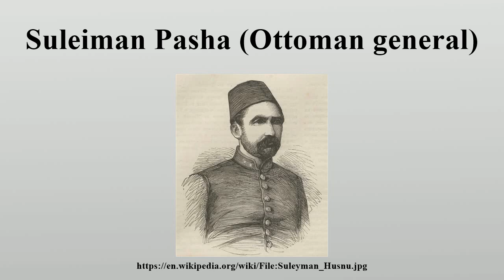Suleiman Pasha (Ottoman general)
For other uses, see Suleiman Pasha (disambiguation) Husnu Suleiman Pasha (modern Turkish: Süleyman Hüsnü Paşa) (c.

Image-Copyright-Info
Image is in public domain
Author-Info:   Ori~
Image-Copyright-Info